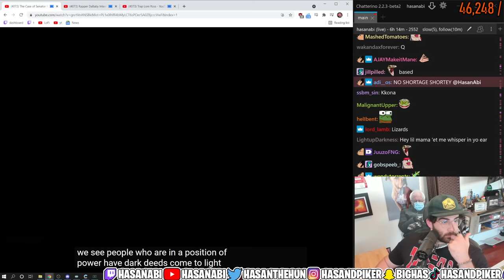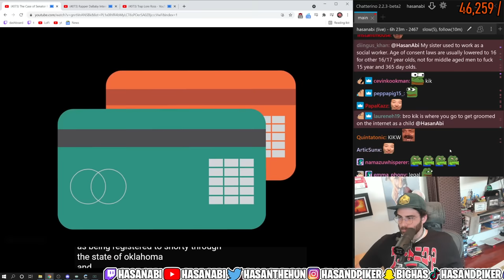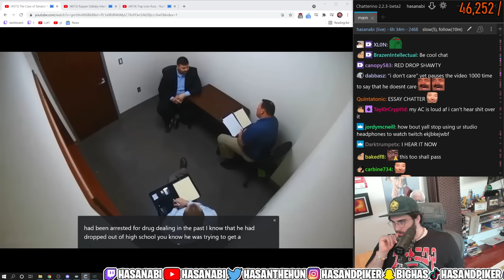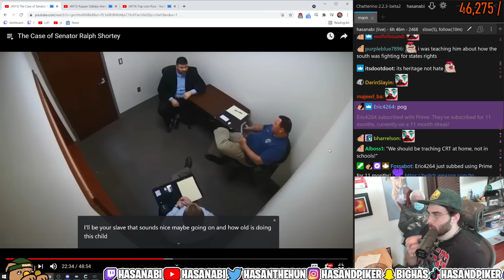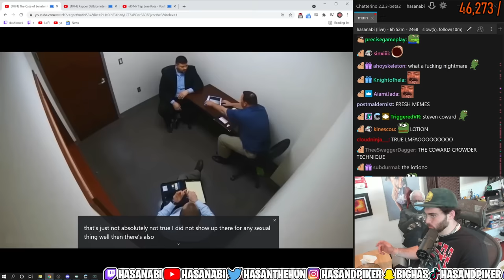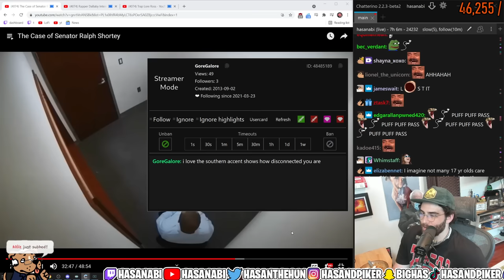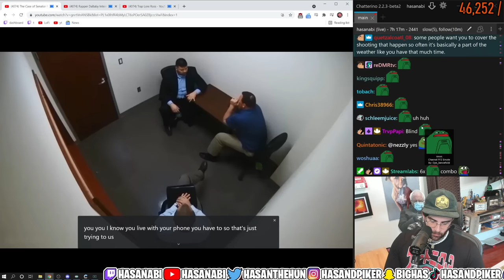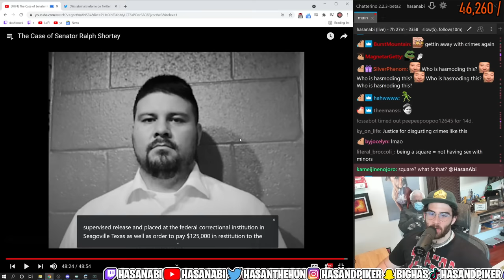Hasanabi Reacts To "The Case of Senator Ralph Shortey" | Mirandized